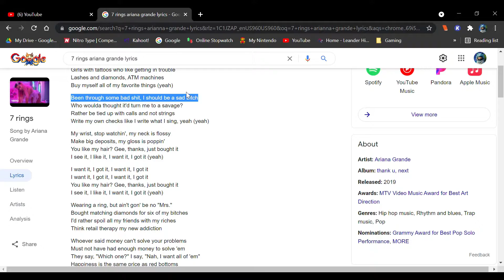ARIANNA GRANDE FORTNITE CONCERT EVENT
For today's video, I'm uploading the live concert event from May 6th. And I have edit just two or three things in this video so yeah. The songs will be in the description.
Musics
The rest is what you'll have to find but this is what I got.